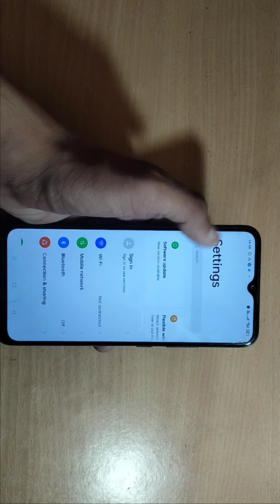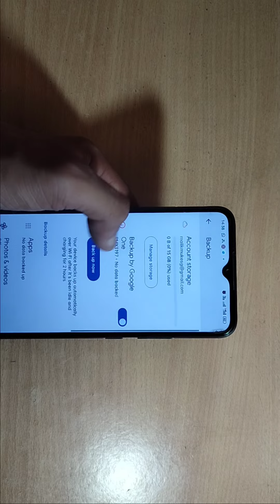how to backup data Google account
Important Topic👇
Past